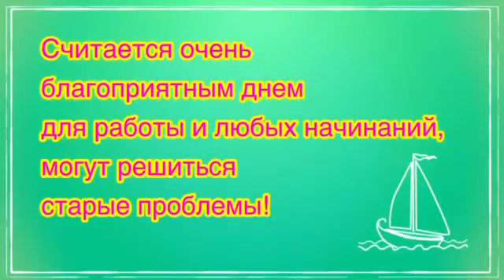Астрологический прогноз на 21.07.2021